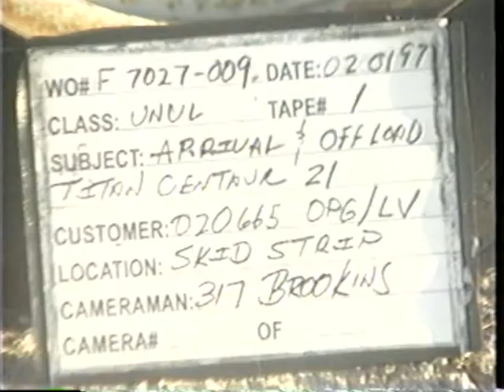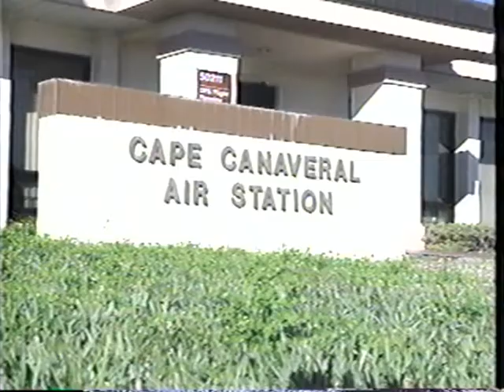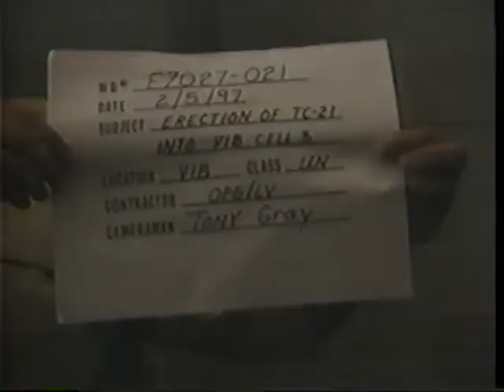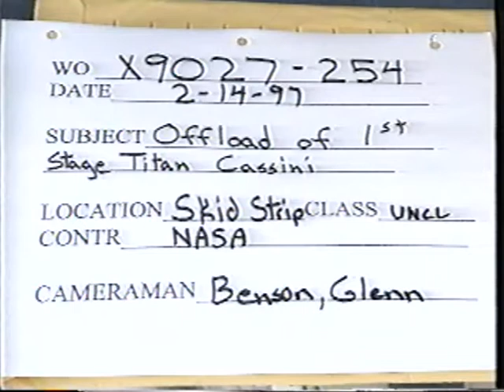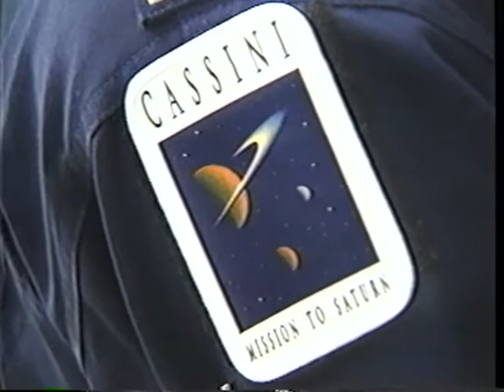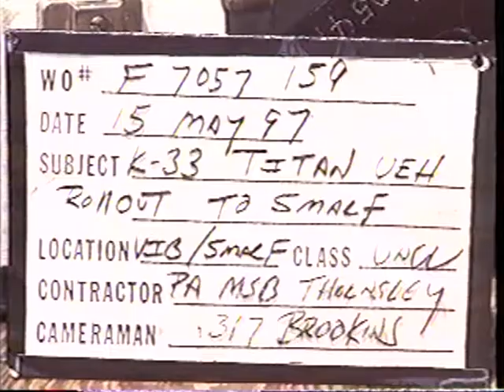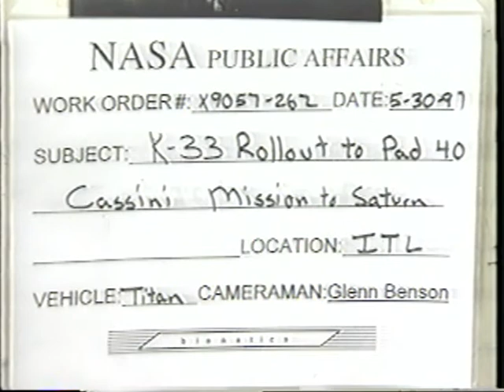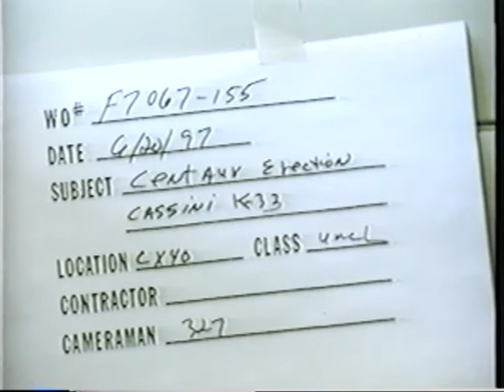Titan IV(401)B K-33 Cassini Centaur Vehicle Flow, Feb 1 - Jun 20, 1997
On October 15, 1997, a Titan IV(401)B with a Centaur upper stage launched the K-33 mission from Cape Canaveral's Launch Pad 40.  The payload was NASA's Cassini Huygens spacecraft.  The mission flew past Jupiter collecting data, then went on to Saturn.  The Huygens probe landed on Saturn's moon Titan, while Cassini orbited Saturn studying the planet, its ring and moons.

The original VHS cassette came with a typewritten sheet listing the contents with a date for the footage.  According to the list:

C5 arrival, offload of Titan Centaur 21 at CCAS for K-33 (5 mins. 2/1/97)

Centaur offload from C-5 and moved to the VIB (4 mins. 2/1/97)

K-33 erection of TC-21 skirt into VIB Cell 3 (erection of hardware into bldg.) (3 minus. 2/3/97)

K-33 Cassini erection of TC-21 into VIB Cell 3 (7 mins. 2/5/97)

Offload of first and second stage Titan Cassini, Skid Strip (3 mins. 2/14/1997)

K-33 Cassini First Stage erection at the VIB (4 mins. 4/14/1997)

K-33 Titan Cassini Second Stage mated to First Stage at the VIB (7 mins. 4/16/97)

K-33 Titan vehicle rollout from the VIB to the SMARF (7 mins. 5/15/97)

Titan K-33 Cassini rollout to Launch Complex 40, Cape Canaveral Air Station for Saturn Launch (6 mins. 20 sec. 5/30/97)

Titan K-33 Cassini-Centaur erection (8 mins. 35 seconds 6/20/97)

VHS_1256VHS